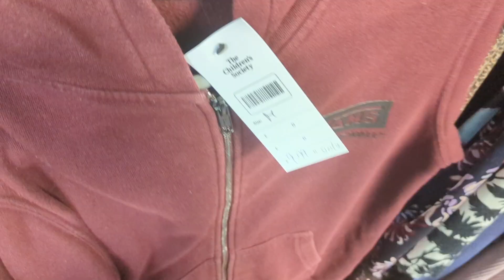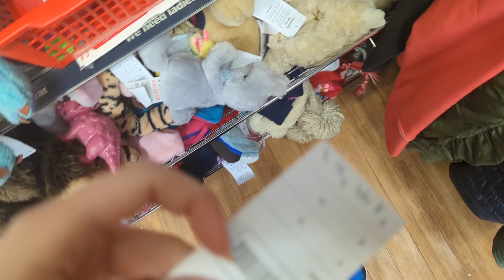I can't believe I found a squishmallow - come thrift with me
yes, it's another thrifting video but this time I actually found more presents for my friends and less for myself. but this time I was successful enough to find a squishmallow which was a surprise. overall, not the most successful thrift haul I've ever had, but still overall pretty good as I got mostly what I needed for my friends.